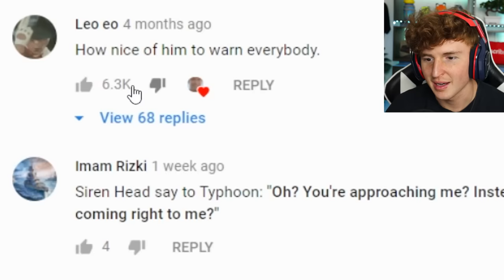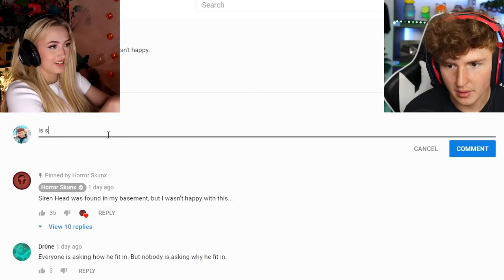I Found The CREEPIEST Siren Head Videos On YouTube..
I Found The CREEPIEST Siren Head Videos On YouTube.. drop like now or siren head will be under your bed. dont risk it!
Go sub to @Kiera Bridget
Also go sub @horrorskunx